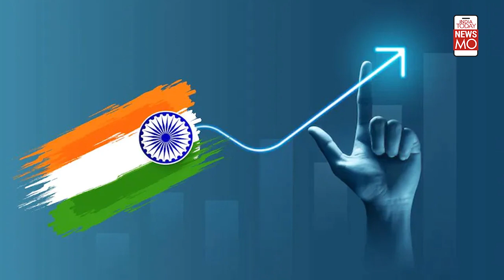Is India's 4-D Revolution Working? | Nothing But The Truth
The 4Ds: Democracy, Demography, Digitisation, and Deglobalisation are critical to India's progress. Raj Chengappa discusses with Amitabh Kant, G 20 Sherpa, and P.T.R. Thiagarajan's Tamil Nadu's erudite finance and human resources minister, India's progress or regress in these 4 key areas of development.